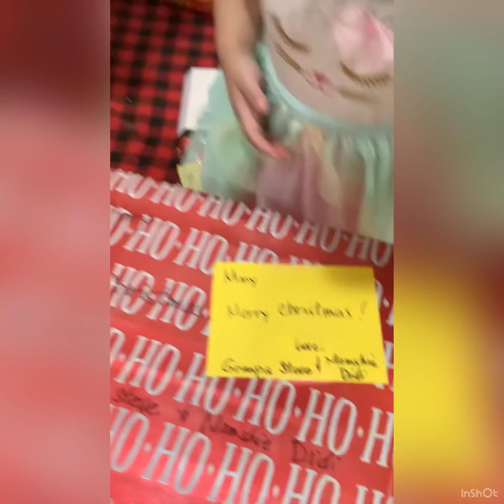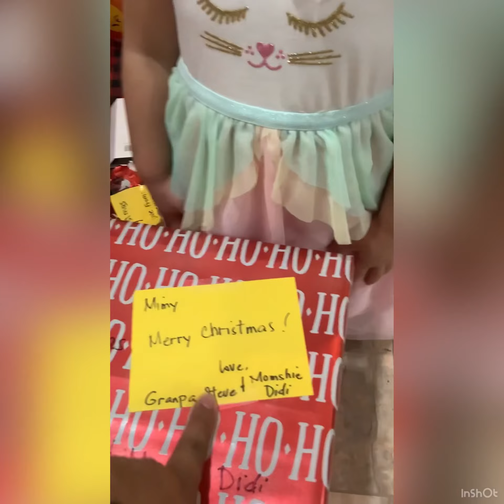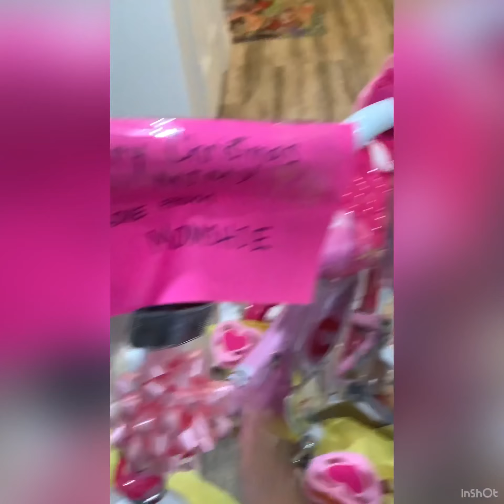CELEBRATING. MERRY CHRISTMAS 2020. UNWRAPPING HER PRESENTS. SOCIAL DISTANCING. CHRISTMAS EVE PART 1